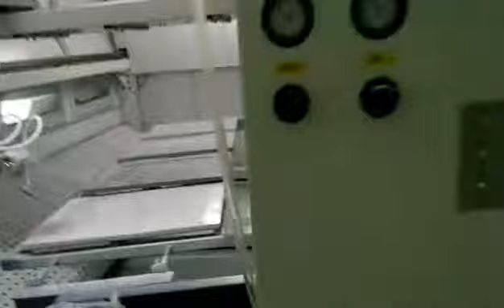Kitchen Cabinet Door/Wood Door Painting Machine-008618660298427(whatsapp,wechat,imo)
Kitchen Cabinet Door/Wood Door Painting Machine
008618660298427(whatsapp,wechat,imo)